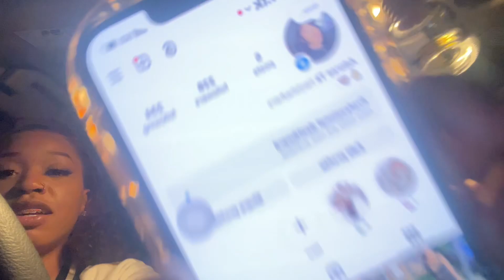Truth or Drink Ft Onlyy1.tk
Another banger for y’all !! A truth or drink ! I hope y’all enjoy !! I love y’all and appreciate all the support !!